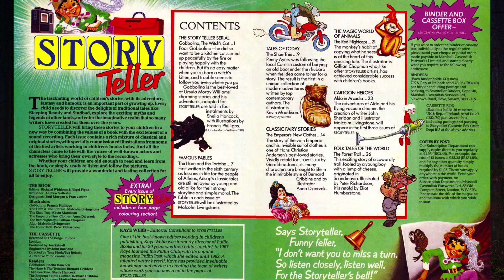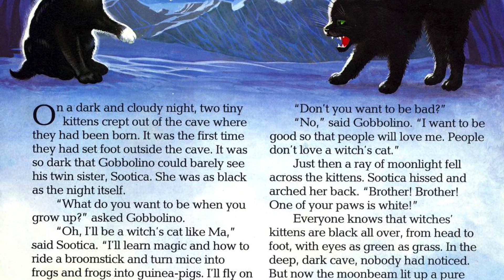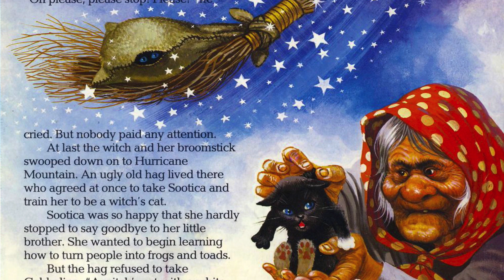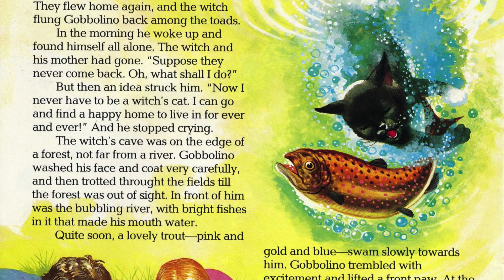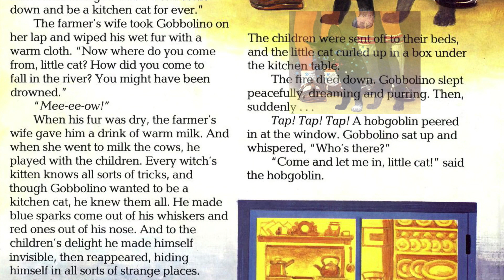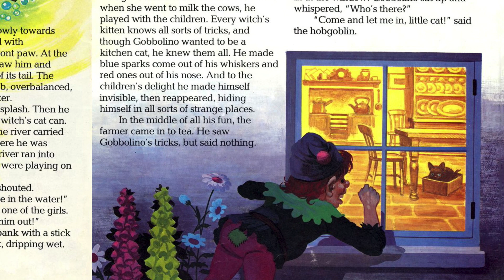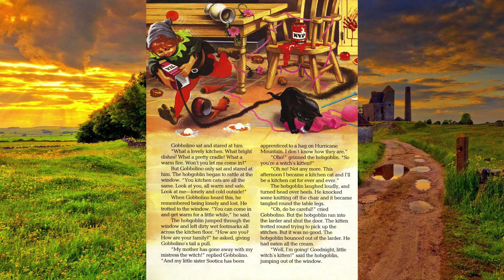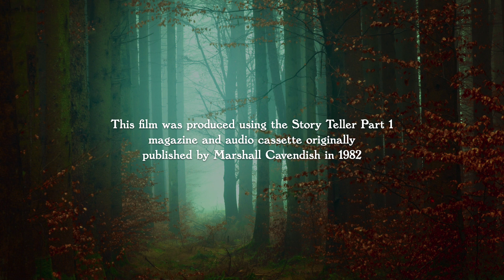Story Teller Part 1: Gobbolino, The Witch's Cat [Episode 1 of 4] (Magazine & Tape)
Gobbolino, The Witch's Cat [Episode 1 of 4]:
Poor Gobbolino–he did so want to be a kitchen cat, curled up peacefully by the fire or playing happily with the children. But it's no easy matter when you're born a witch's kitten, and trouble seems to follow you everywhere you go.

Gobbolino is the best-loved of Ursula Moray Williams' charming stories and his adventures, adapted for STORY TELLER, are told in four instalments by Sheila Hancock, with illustrations by Francis Phillipps.